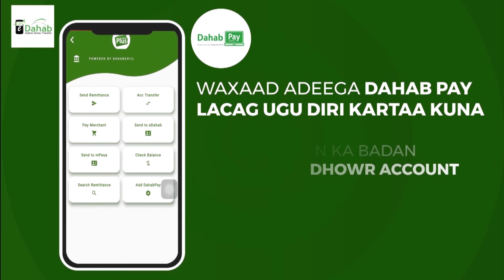Xisbiga Ucid ee Gobolka Saaxil Oo Ka Hadlay Khilaafka Ka Taagan Doorashadda Somaliland.